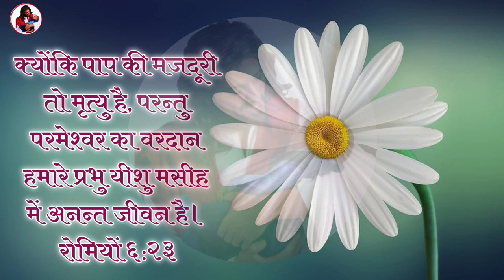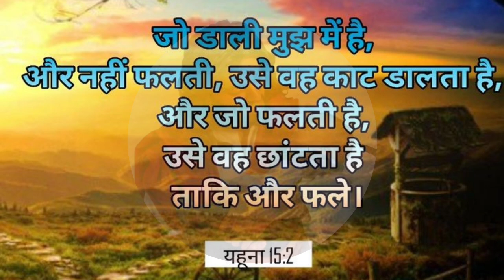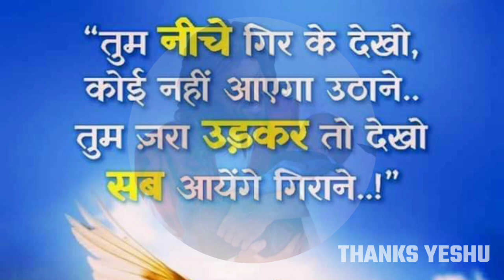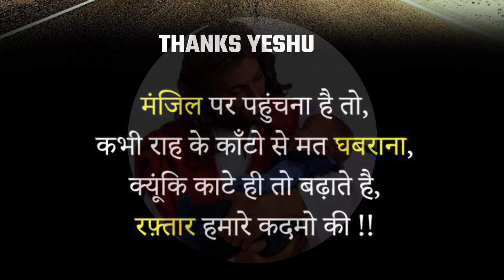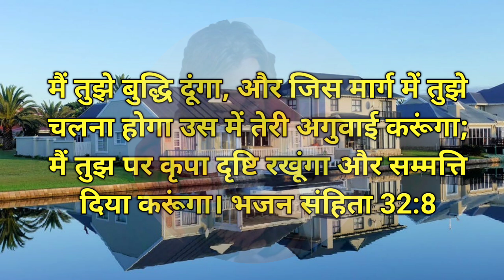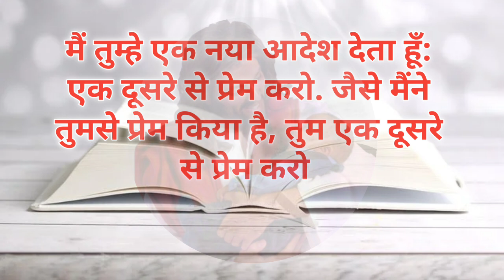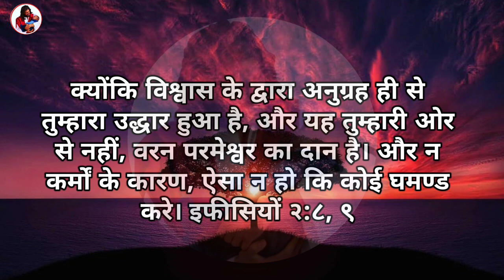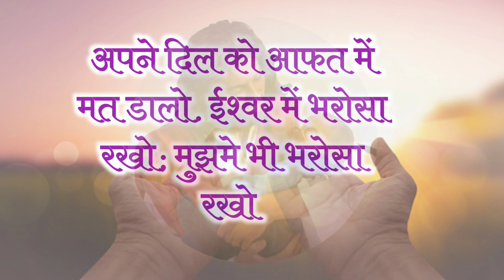night prayer | परमेश्वर हर इच्छा पूरी करेगा | by man chandra bharti